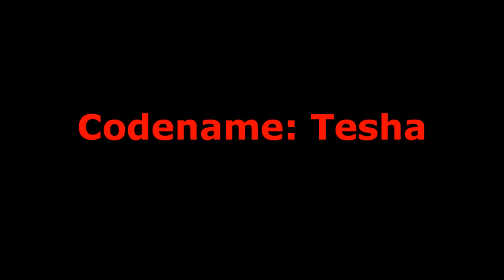Codename: Tesha Teaser Trailer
A teaser trailer i made for my upcoming game, this is just a teaser, gameplay footage and actual trailer are coming 'very soon', keep an eye on this, old skool 8-bit platforming with a kik-ass female lead character, engaging storyline and 50 levels